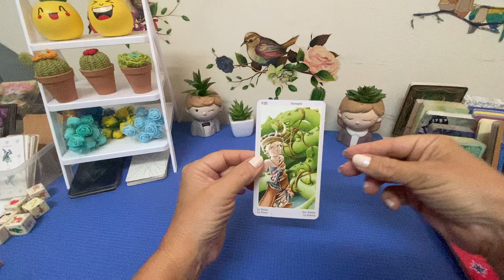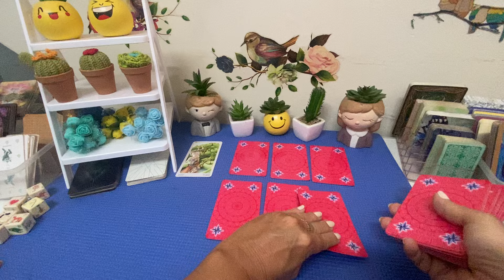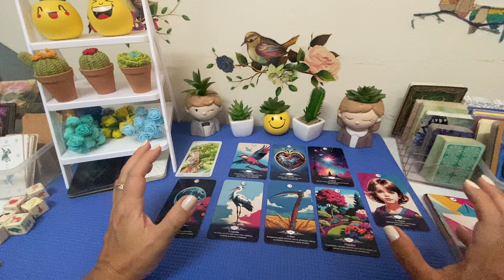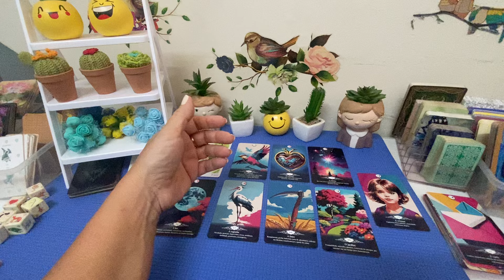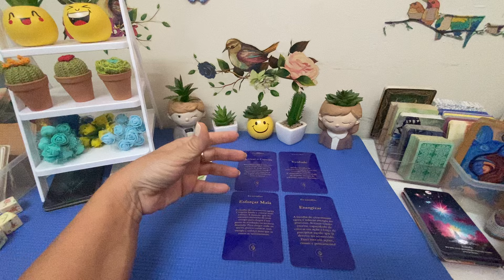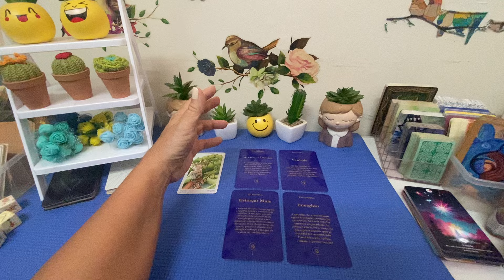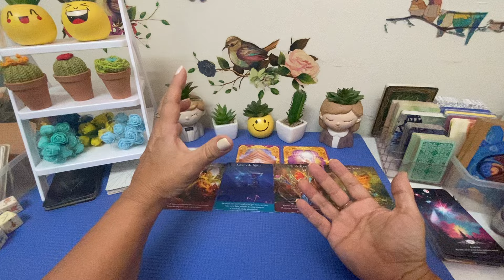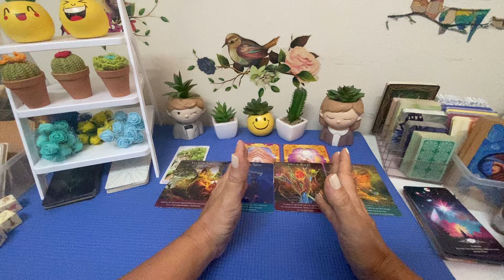O QUE PARECIA IMPOSSÍVEL CHEGA PRA SUA VIDA! 🙌 Acredite e receba🙏🏻